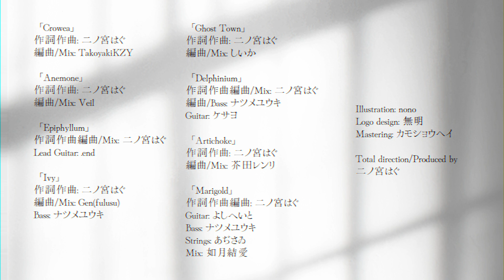二ノ宮はぐ 2nd Album『花弥徒然』アルバムXFD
✦𝟐𝒏𝒅 𝑨𝒍𝒃𝒖𝒎『花弥徒然』
・通販開始しました！↓

・購入できるイベント↓
THE VOC@LOiD M@STER 57
日時：2024年11月23日(土:祝)12:30-16:30
場所：TRC東京流通センター第一展示場
スペース：C06
※はぐ自身で手売りいたします！

1.「Crowea」
作詞作曲：二ノ宮はぐ

2.「Anemone」
編曲：Veil

3.「Epiphyllum」
作詞作曲編曲：二ノ宮はぐ
Lead Gt.：.end

4.「Ivy」
編曲：Gen(fulusu)

5.「Ghost Town」
編曲：しいか

6.「Delphinium」
編曲/Bass：ナツメユウキ
Guitar：ケサヨ

7.「Artichoke」
編曲：芥田レンリ

8.「Marigold」
Guitar： よしへいと
Bass： ナツメユウキ
Strings：あぢさゐ
Mix：如月結愛

Illustration: nono
Logo design: 無明
Mastering: カモショウヘイ

Total direction/Produced by
二ノ宮はぐ

ｰｰｰｰｰｰｰｰｰｰｰｰｰｰｰｰｰｰｰｰｰｰｰｰ